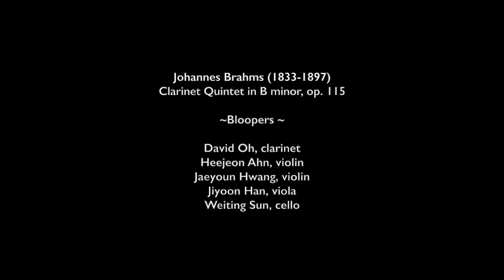Brahms Quintet bloopers- Only two!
03:58  First disaster - When they were nearly finished with the first movement, a string snapped on Heejeon Ahn's violin.  Everyone got up and walked off stage.
05:10 Second disaster - 10 minutes later, after the violin repair, they returned to the stage.  They started playing for a second time, but Just as soon as Weiting Sun put bow to cello, the cello took off, sliding towards Heejeon.   They stopped for a second time.
The third try was charmed.  It all took place during David Oh's DMA recital December 8, 2023.  Recital hall, Staller Center for the Arts, Stony Brook University